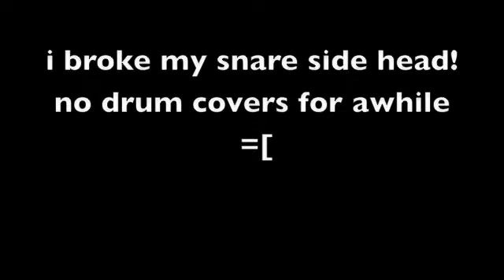drain you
nirvana drain you drum cover